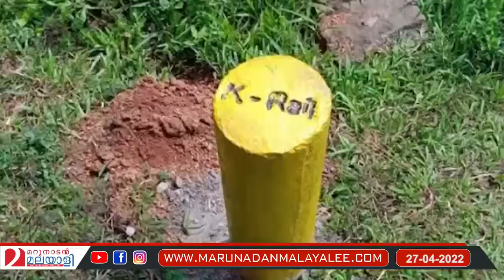കെ റെയില്‍ കാലിയായി ഓടും; അമ്പേ പരാജയമെന്ന് നീതി ആയോഗ് പഠനം l silverline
കെ റെയില്‍
കാലിയായി ഓടും..
റെയില്‍വേയ്ക്ക്
കേന്ദ്ര നിര്‍ദ്ദേശം